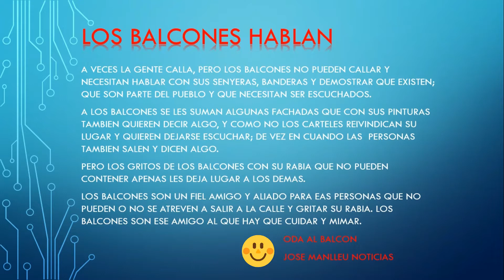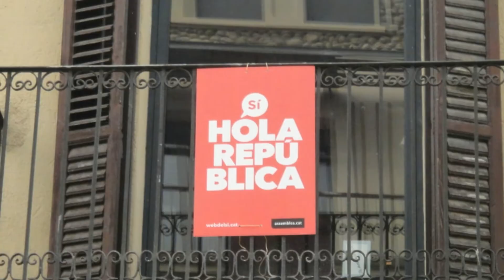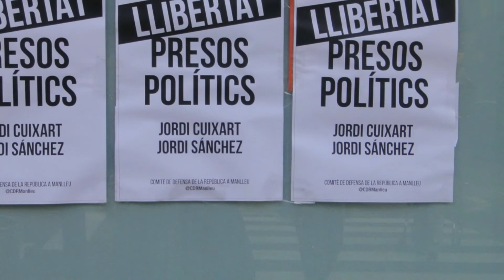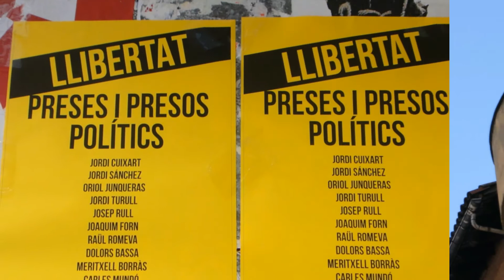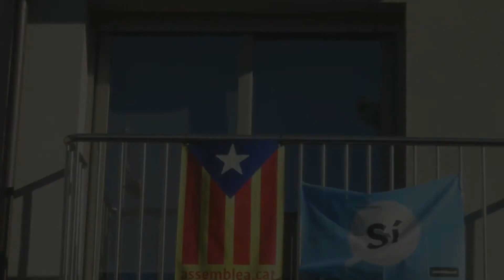Los Balcones Hablan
Oda al Balcón:
A veces la gente calla, pero los balcones no pueden callar y necesitan hablar con sus senyeras, banderas y demostrar que existen; que son parte del pueblo y que necesitan ser escuchados.
A los balcones se les suman algunas fachadas que con sus pinturas también quieren decir algo, y como no los carteles reivindican su lugar y quieren dejarse escuchar; de vez en cuando las personas también salen y dicen algo.
Pero los gritos de los balcones con su rabia que no pueden contener apenas les deja lugar a los demás.
Los balcones son un fiel amigo y aliado para esas personas que no pueden o no se atreven a salir a la calle y gritar su rabia. los balcones son ese amigo al que hay que cuidar y mimar.
Oda al Balcón
Jose Manlleu Noticias